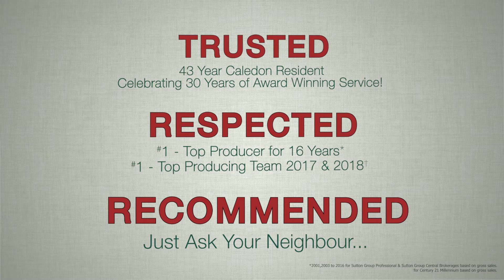ALTON, CALEDON - 3+1 Bedroom Bungalow For Sale on Gorgeous Lot | Mary & Kait KLEIN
Caledon – Alton Village Impeccable Renovation

On Mature 78 x 198 Ft. Lot
3+1 Bedroom, 3 Bathroom Bungalow
Private, Fenced Backyard w/Deck, Pergola, Perennials & Shed
Hardwood Flrs, Shaker Style Interior Doors/Trims
Roof Shingles 2018 & Reinsulated Siding
Upgraded Electrical & Plumbing
Custom Kitchen, Caesarstone Countertops
  Stainless Appls including Gas Stove
Family Rm w/Gas FP
Master w/3 Pc Ensuite
Finished Bsmt Rec. Laundry & Bedroom #4
Move-in Ready!!!

Located in the quaint village of Alton, this immaculate 3+1 bedroom, 3-bathroom bungalow is situated on a mature 78 x 198 ft. lot with a private fenced backyard which includes a deck, pergola, perennial gardens and shed. Since 2016, thousands have been spent by the current owner to create an inviting, elegant living space with major renovations including the front door, hardwood flooring throughout, new Shaker interior doors & trims, mostly newer windows, roof shingles & re-insulated exterior siding, basement plumbing, electrical, gas lines, newer bathrooms, plus a beautiful custom, designed kitchen with Caesarstone countertops & newer stainless appliances including a gas stove and much more! Everything's been done. turn the key and move right in!

Mary Klein and Kaitlan Klein are the Overall Top Producing Team for 2017* & 2018  for Century 21 Millennium, Inc. Brampton, Orangeville, Wasaga Beach, Collingwood & Thornbury.

Mary Klein is a Top Producer. Klein has 29 years of award-winning real estate service to the Brampton, Caledon, Orangeville and Surrounding areas. She was Sutton Group Central's Overall Top Producer 2016, for the 15th Consecutive Year*

*Based on Gross Sales

Kaitlan Klein - Sales Representative  @realestatekait